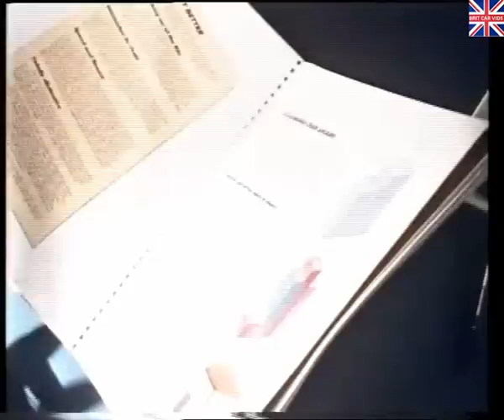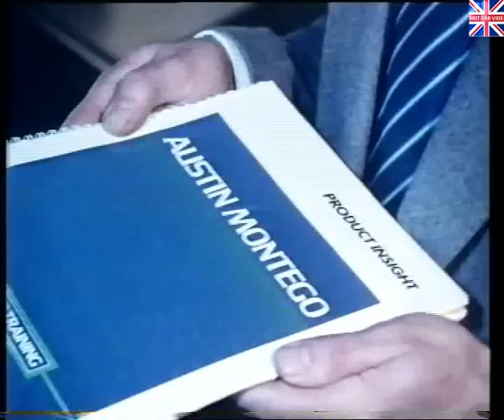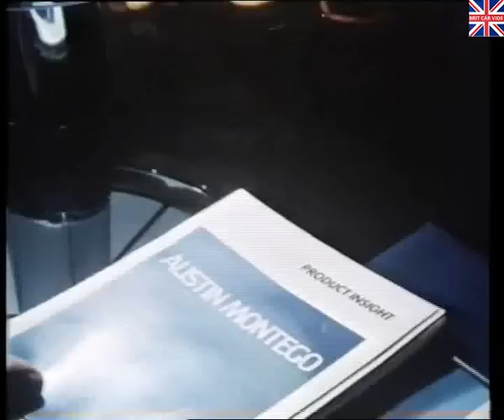Austin Rover - Austin Montego - Salesman Training Video (1984)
Austin Rover - Austin Montego - Salesman Training Video

Contents:

1. The Chance of a lifetime
2. The Inquest.

Starring Peter Egan and Robert Lindsay

Produced by: Training Services, Austin Rover Group Limited, Marketing Training Centre, Studley, Warwickshire.

April 1984.